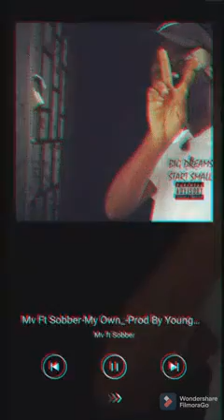Mv x Sobber_My Own(official audio)